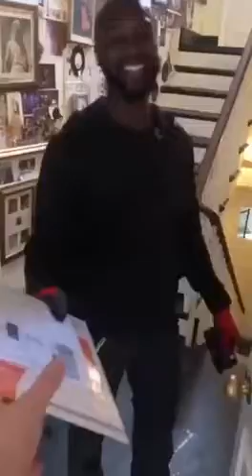Funny prank on Mr. Delivery man :)!!!!